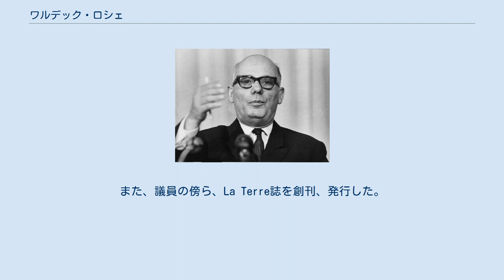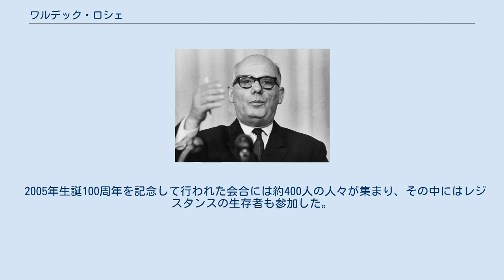ワルデック・ロシェ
ワルデック・ロシェ（Waldeck Rochet、1905年4月5日 - 1983年2月17日）は、フランスの政治家。
1964年から1972年までフランス共産党書記長を務めた。
 ソーヌ＝エ＝ロワール県サント・クロワに靴職人の子として生まれる。
ワルデックという名前は、反教権的政治家として知られたピエール・ワルデック＝ルソーにあやかって命名されたものである。
兵役を終えた後、園芸農家で働く。
1923年フランス共産党青年部を経て、翌1924年正式に入党。
ソ連に渡り、モスクワの国際レーニン学校で政治学を学ぶ。
帰国後、リヨン党書記を経て、中央委員に選出される。
1936年第三共和政におけるフランス国民議会（下院）総選挙に立候補し当選した。
また、議員の傍ら、La Terre誌を創刊、発行した。
 共産党書記長モーリス・トレーズの下で、農業問題担当となり、農民と都市労働者に対して党の組織作りに動いた。
1939年の独ソ不可侵条約（モロトフ・リッベントロップ協定）に関しては、彼はフランスの国内情勢よりも共産主義者としてソ連共産党に忠実で、条約について非難をしなかった。
仏領アルジェリアで拘束され、1940年ナチス・ドイツにフランスが降伏すると、その後成立したヴィシー政権によって逮捕・拘束されたが、北アフリカ戦線で連合国軍が勝利すると、釈放された。
1943年自由フランスに参加し、ロンドンで共産党代表として活動。
また、アルジェで臨時立法議会議員に選出されている。
1944年パリの解放後、レジスタンス共産党代表としてパリに入場した。
 1945年共産党政治局員に選出される。
同年10月の総選挙で当選し、憲法制定議会に参加。
1946年第四共和政が発足すると、国民議会議員に選出される。
議会では農業委員会議長や共産党会派の指導者を務めた。
ロシェは、書記長であるトレーズ、ジャック・デュクロに次いで党内序列三位の実力者となり、1961年党副書記長を経て、1964年第17回党大会で書記長に選出される。
ロシェはド・ゴールの第五共和政の下、四分五裂していたフランス左翼勢力の結集を図り、1965年大統領選挙では左翼統一候補として共和制度会議のフランソワ・ミッテランを擁立を高く評価した。
1966年12月には共産党とフランス社会党は、選挙協定を締結している。
ロシェは共産党書記長として党組織の若返りを図ると同時にあくまでマルクス・レーニン主義をイデオロギーとして堅持した。
しかし、一方でプラハの春や1968年の五月革命における教条主義的な態度は世論から批判を巻き起こし、次第にロシェは精神的なストレスから体調を崩していった。
1970年ジョルジュ・マルシェが書記長職を代行し、1972年書記長を正式に辞任した。
ロシェは、全国書記（1973年から名誉党首）となる。
晩年は、カトリックへ傾斜し、公式にその立場を認めた。
1983年2月17日パリ西郊ナンテールで死去。
 2005年生誕100周年を記念して行われた会合には約400人の人々が集まり、その中にはレジスタンスの生存者も参加した。